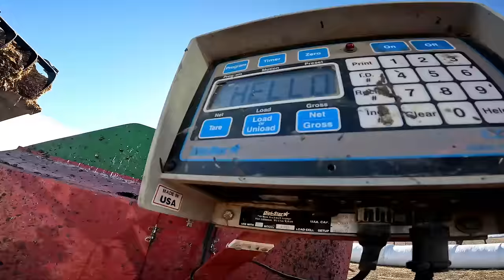Calves are Looking Great and Breeding Season Begins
Another busy day, feeding cows, checking calves health and giving fresh bedding. We also start the AI process and Embryo recipes.

Welcome to Twin Elm Farms! On this channel we show what its like to farm in southern Manitoba, Canada. The farm consists of Kendal, wife Lindsay their kids Hayley, Parker, Jaxon and Brock. Kendal's older brother Darryl, wife Heather, their kids Mackenzie, Dylan, Quin and Ryenne. With our right hand man Pieter. We have other part time help throughout the season, Arch (combine operator) Terry (field work) and Rob (cattle help). We crop corn, soybeans, wheat, oats and canola. We have a cow/calf operation of mostly Simmental and Shorthorn with some other breeds in the mix.